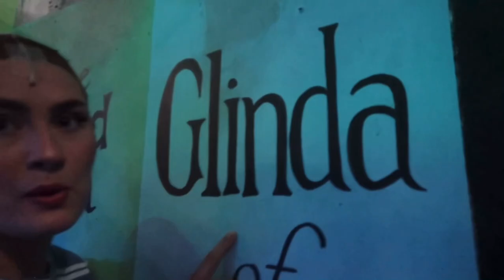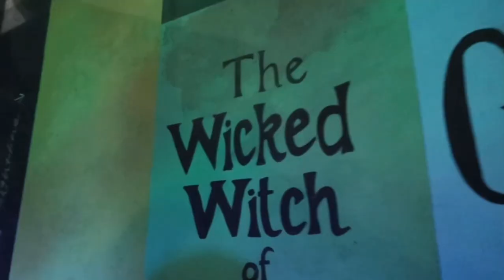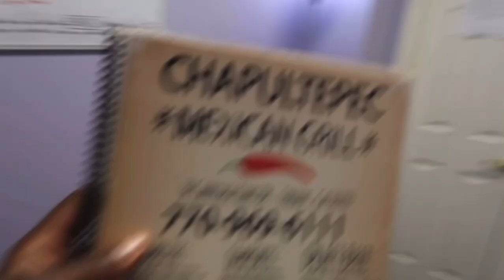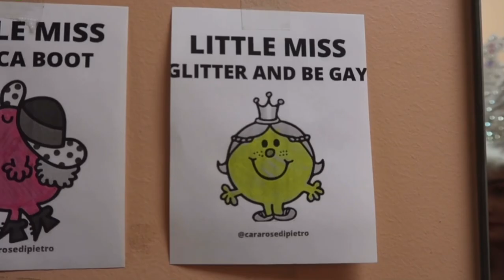THE WIZARD OF OZ VLOG //2022